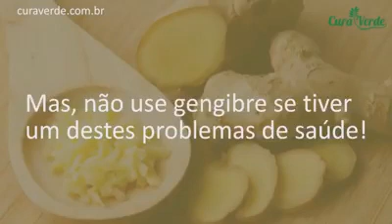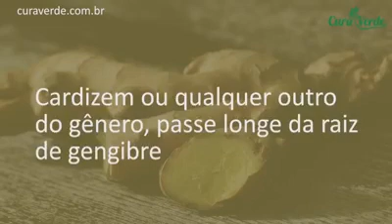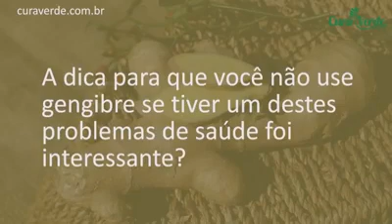NÃO Consuma Gengibre se....